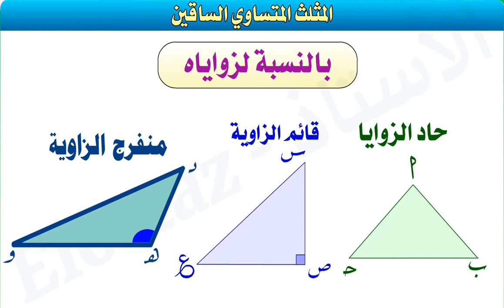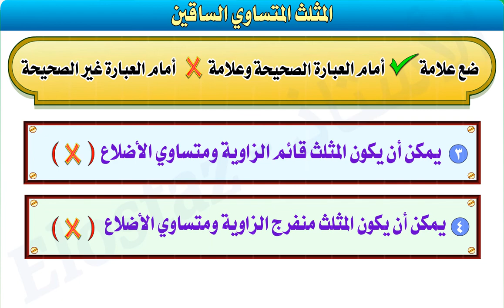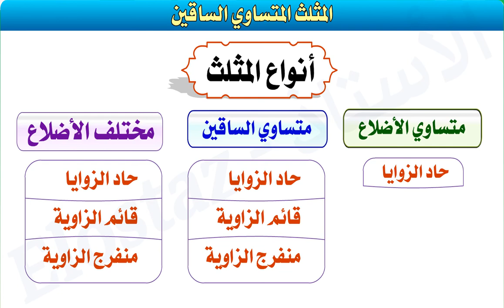متوسطات المثلث والمثلث المتساوي الساقين - المثلث المتساوي الساقين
التعرف على خواص المثلث المتساوي الساقين وتصنيفات المثلث
الرياضيات - الصف الثاني الإعدادي

قائمة فيديوهات شرح منهج الرياضيات الصف الثاني الإعدادي - الترم الأول

00:12 أنواع المثلث بنسبة لأضلاعه
00:29 أنواع المثلث بنسبة لزواياه
00:47 مسألة (1) - ضع علامة ( صح ) أو علامة ( خطأ )
01:43 أنواع المثلث
02:17 المثلث المتساوي الساقين